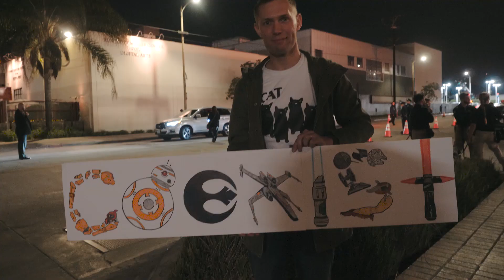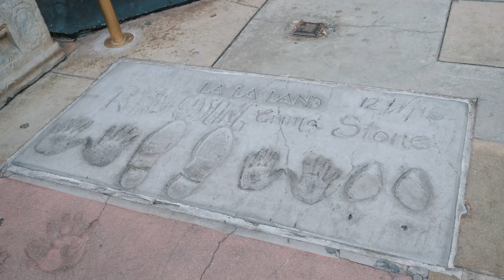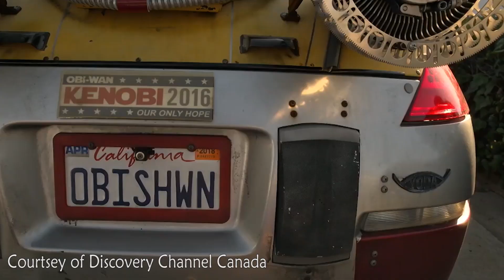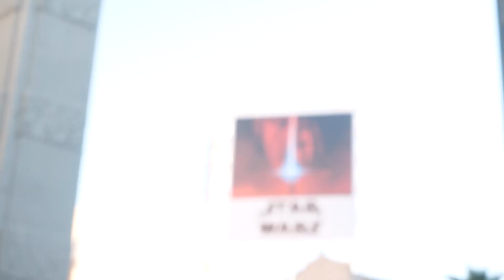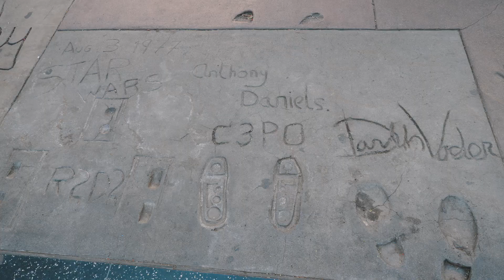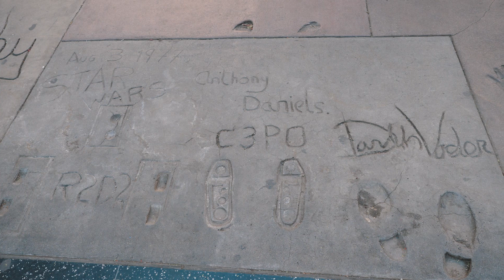Premiera STAR WARS w HOLLYWOOD - Czerwony Dywan w USA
Jak wyglada oficjalna premiera Gwiezdnych Wojen w Hollywood?

►Muzyka:
DJ Quads - The News
Christian Baczyk - The Awakening (Star Wars Tribute)